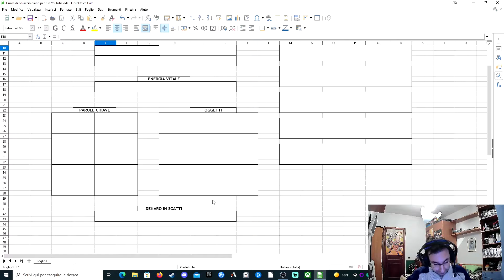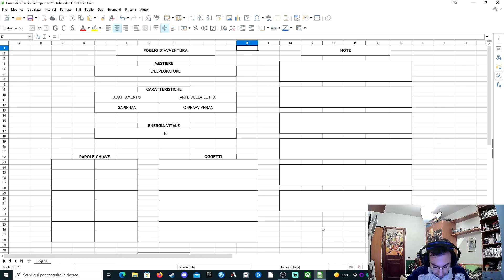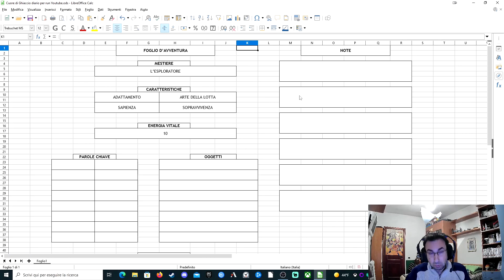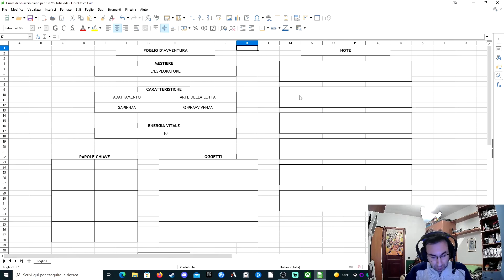Introduzione ►Cuore di Ghiaccio [LIBROGAME] - Run 1, episodio 1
Oggi iniziamo l'avventura su Cuore di Ghiaccio, librogame della collana Critical If. Quella che giocherò sarà la prima (per adesso) run del gioco alla quale se ne aggiungeranno altre in caso di fallimento.
Spero che il video vi piaccia e procediamo con l'introduzione al mondo di gioco.